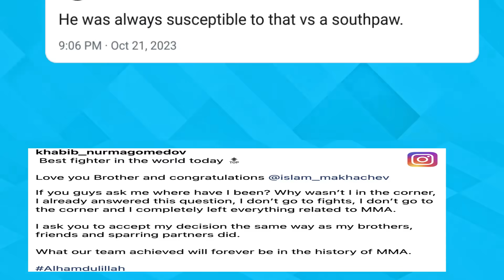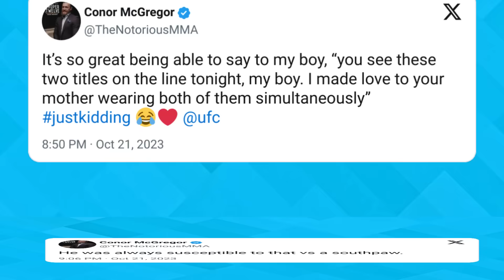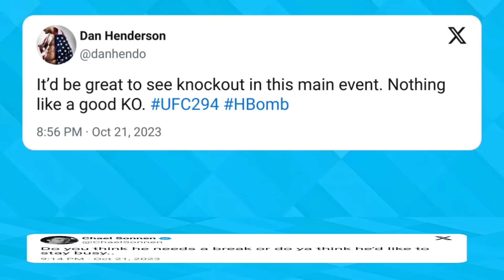Fighters react to Islam Makhachev Knocking Out Alex Volkanovski